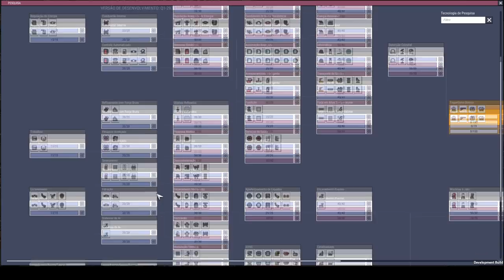Praga, novas decorações, petróleo rápido e Trajes a Jato. - ONI (Qualidade de Vida) #09 -PT-BR